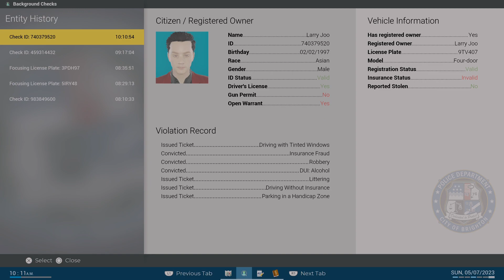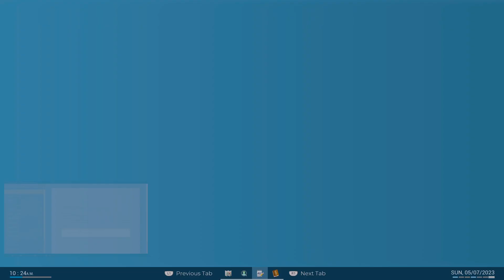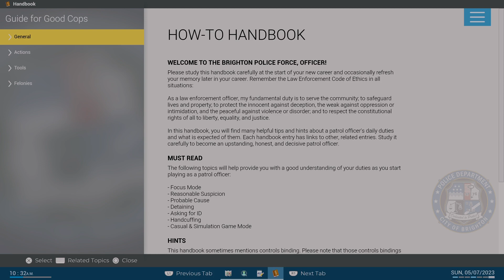Police Simulator: Patrol Officers charges now stack correctly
started filming the video because of the way the car accident was then realised I could also show the stacking charges working well now, this has be the best police sim game out there